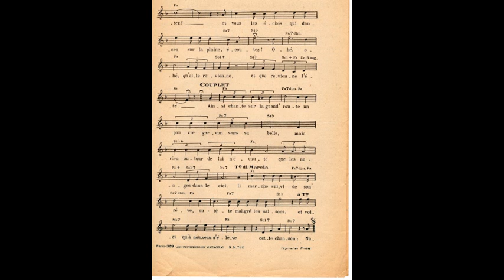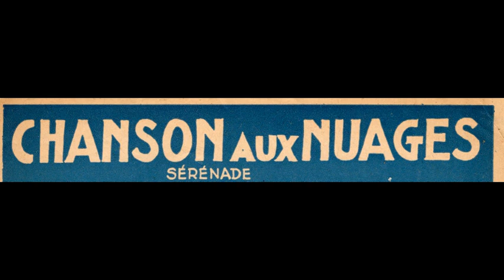Tino ROSSI - Chanson aux nuages (1947) Inédit ?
Tino ROSSI - Chanson aux nuages - Disque 78 Tours de radio (acétate sur support en carton) Enregistré en 1947 ( Inédit) ?